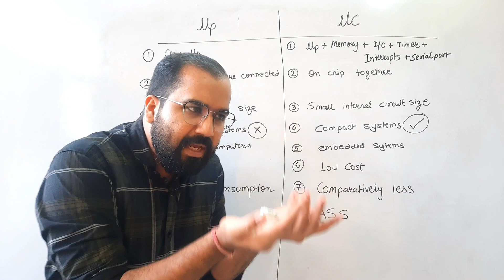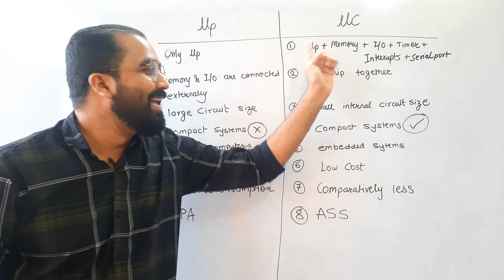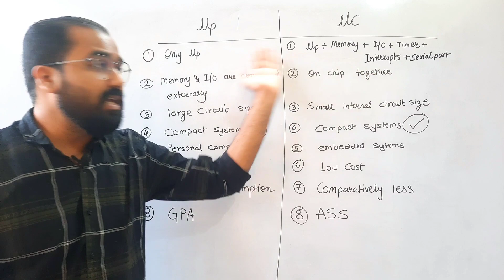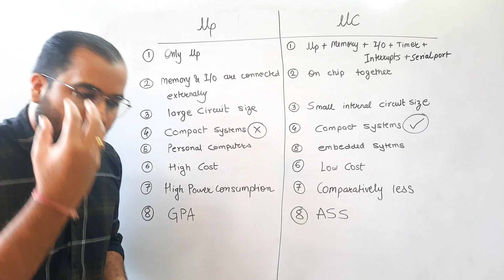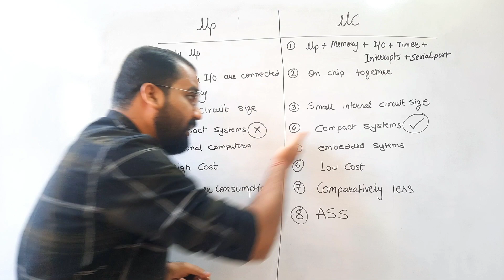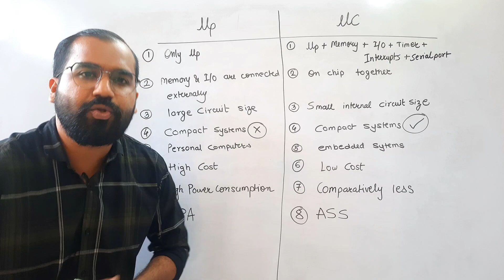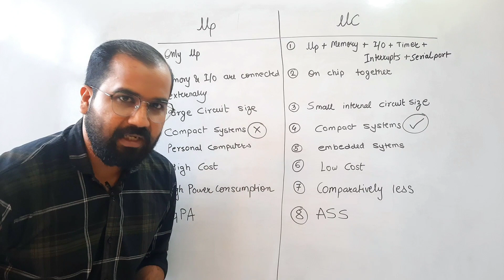Microprocessor Vs Microcontroller Explained in Hindi